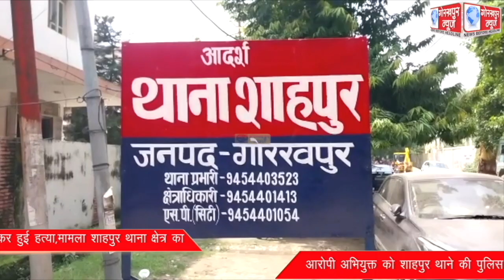कूड़ा जलाने को लेकर व्यक्ति की लाठी से पीट-पीटकर हुई हत्या,मामला शाहपुर थाना क्षेत्र का , आरोपी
कूड़ा जलाने को लेकर व्यक्ति की लाठी से पीट-पीटकर हुई हत्या,मामला शाहपुर थाना क्षेत्र का , आरोपी अभियुक्त को शाहपुर थाने की पुलिस हिरासत में लेकर कर रही हैं आगे की विधिक कार्यवाही।।